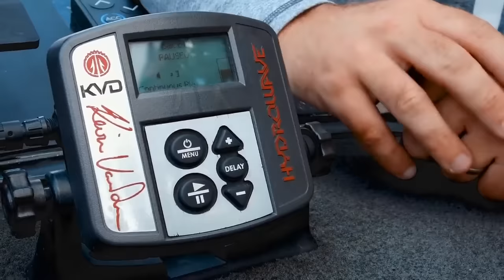Stray Casts March 6, 2019 featuring Mark Zona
This is the March 6, 2019 episode of Stray Casts Outdoor Cartoon Television. Tonight, Host of "ZONA'S Awesome Fishing Show"and Co-Host of the Bassmaster Elite Series Show Mark Zona!
Mark Zona -
Other cool stuff for you to check out:
Google Music Play
Tune-In